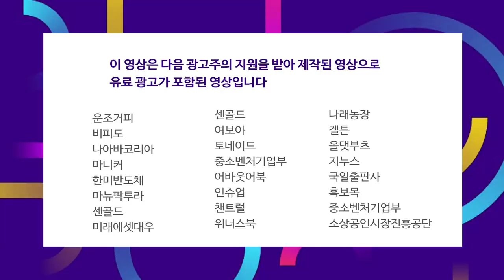뉴욕주, 일부 식당 영업 재개.. 글로벌 경제 회복 기대감 상승 f.차영주 소장